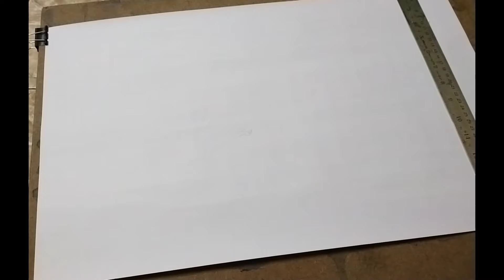How to Draw Landscape beautiful watercolor drawing.Nimai Das Saraswati art centre.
How to Draw Landscape beautiful watercolor drawing.